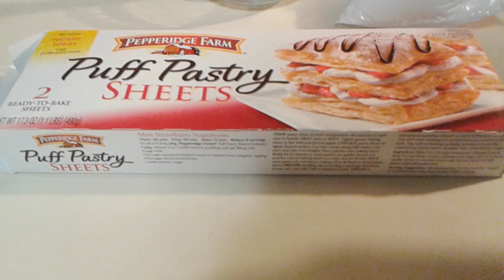Quesitos de queso crema